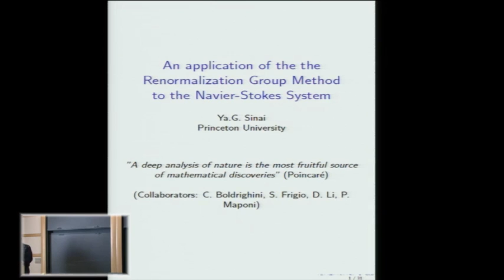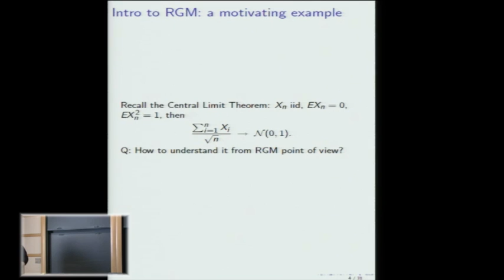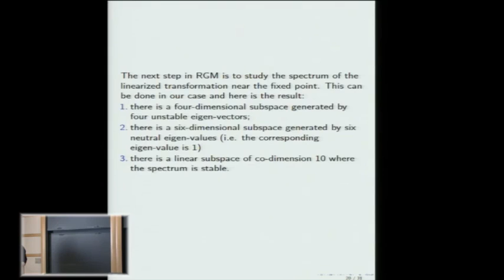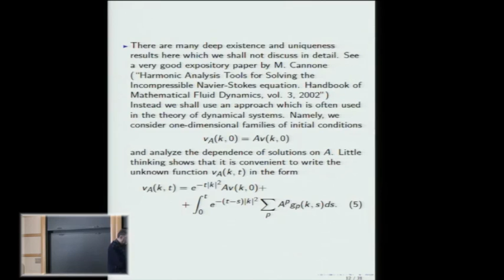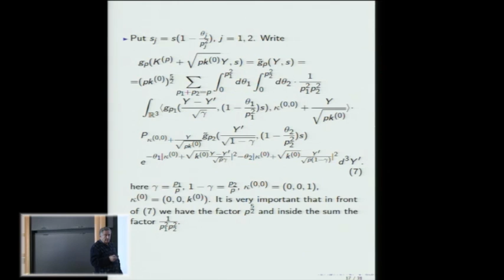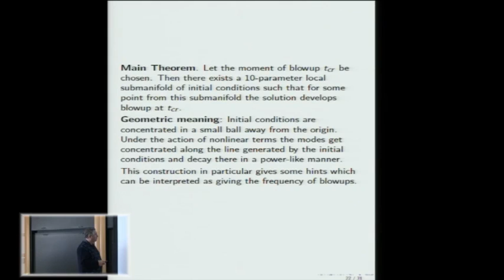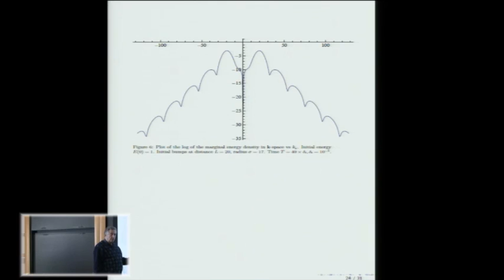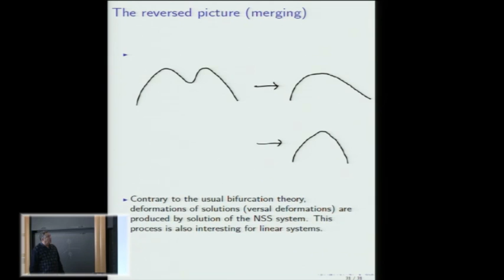An Application of the Renormalization Group Method to the Navier-Stokes System - Yakov Sinai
Yakov Sinai
Princeton Unversity